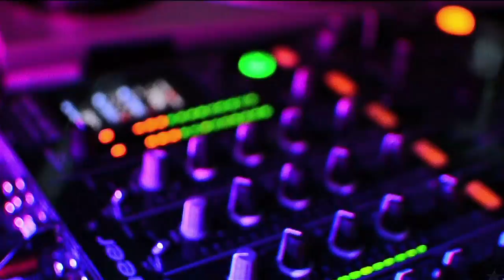PM feat Patmore Lewis " Dream World Remix " [HD]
-Directed by Abel PM Lawson

Producer PM from Paris, France drops his third remix "Dream World" featuring Metropolitan Opera Violinist Patmore Lewis.
Patmore Lewis is well-known as a concert violinist who has played in the string section of the bands for Michael Jackson, Ray Charles, and Stevie Wonder.